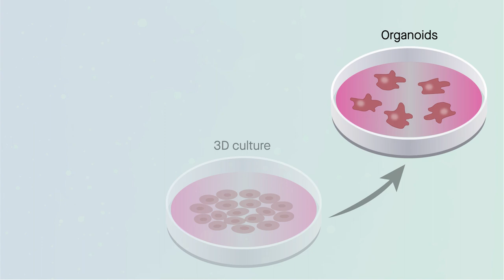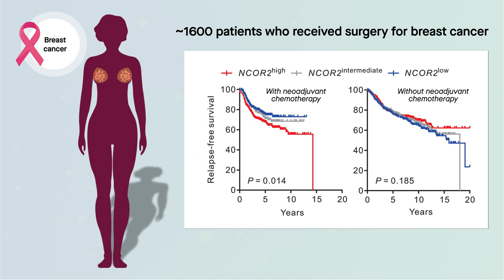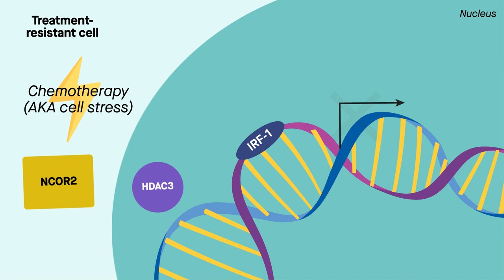Mini-organs reveal new target for breast cancer immunotherapy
Tsai, et al. "Screening of organoids derived from patients with breast cancer implicates the repressor NCOR2 in cytotoxic stress response and antitumor immunity." Nature Cancer (2022)